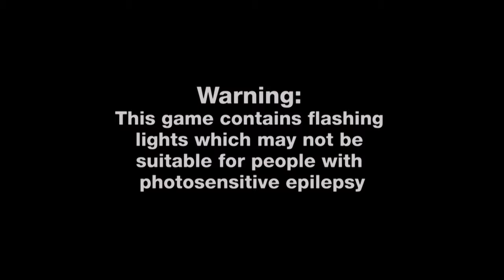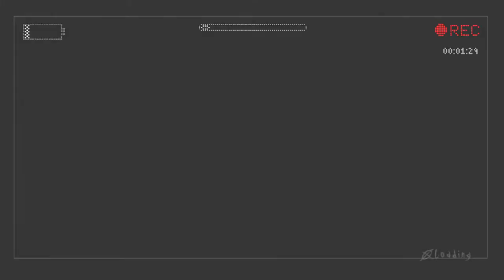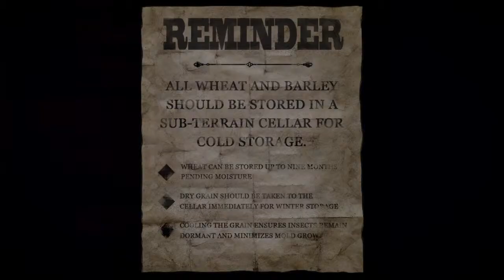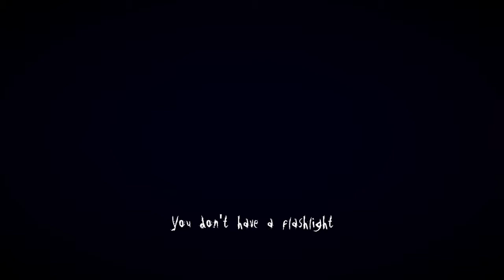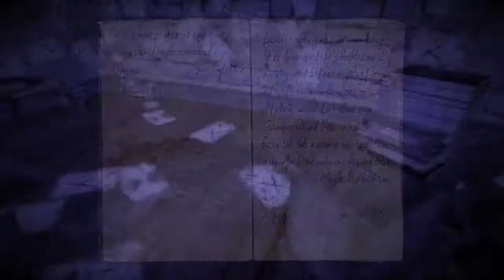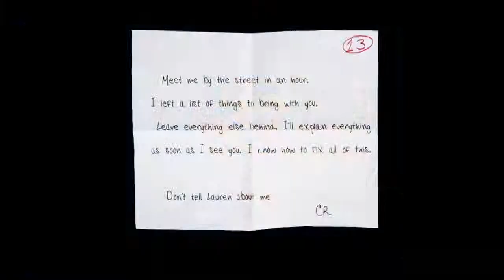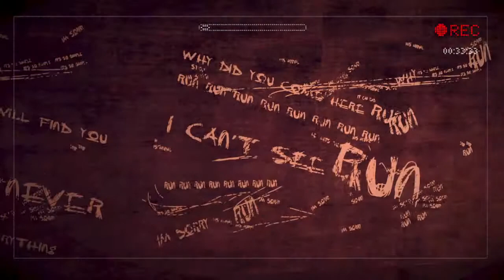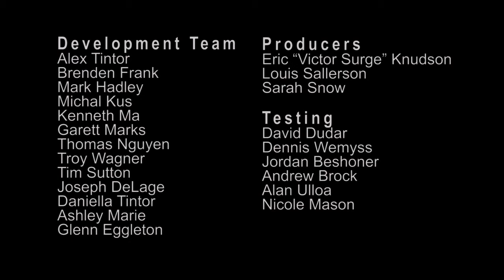Slender - The Arrival (final) con el dixon xdxd